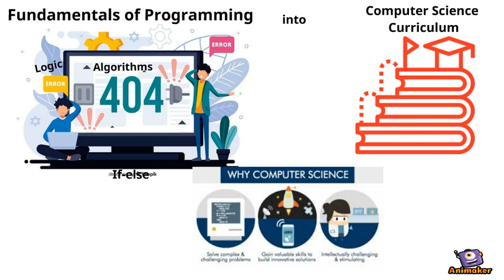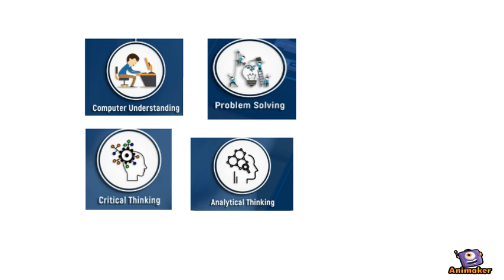Technoknowledge vision and objectives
Technoknowledge is focused on empowering young students, we need to abandon a one-size-fits-all approach and instead design creative educational experiences around the idea that coding can be individually meaningful and useful to every kid